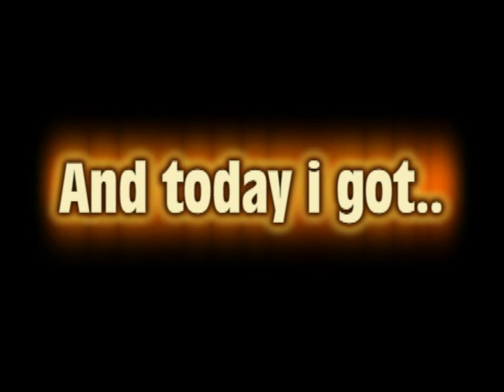Left 4 dead glitch secound highest time in the world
**READ** well folks i did it i am on the score bored and i got 100 minutes =D enjoy